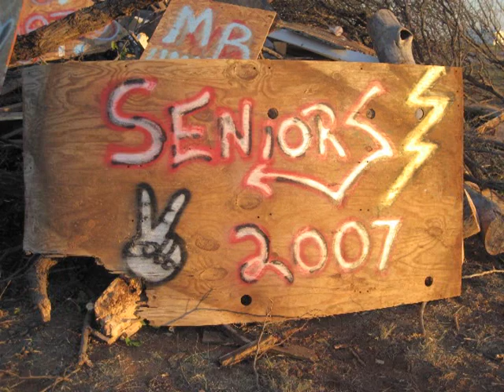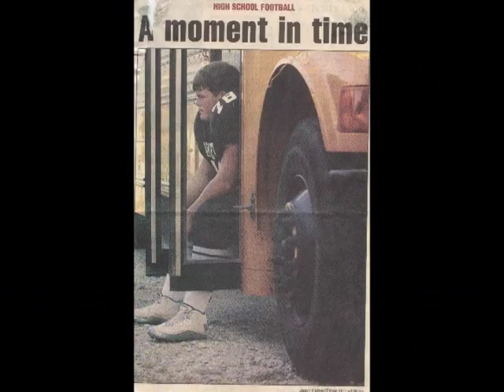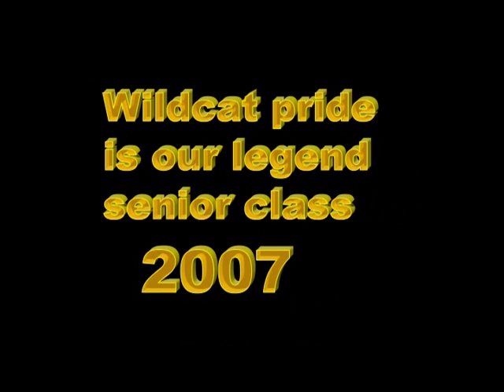Archer City Seniors 2007 Pep Rally Video